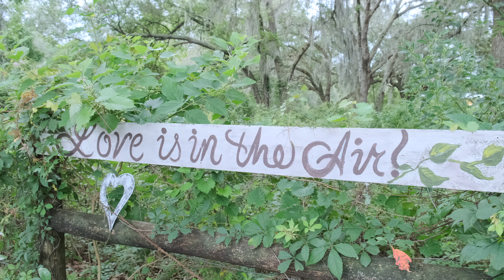Engagement Video - A Family Proposal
One Boy, One Girl. Two hearts beating wildly, as the song goes. What a beautiful Engagement Wedding Proposal these two had. The Venue was incredible, the weather, although hot and humid, was perfect for filming. Thankyou Mr. and Mrs. Graham for the pleasure of filming such a special moment in your family’s new beginnings!!